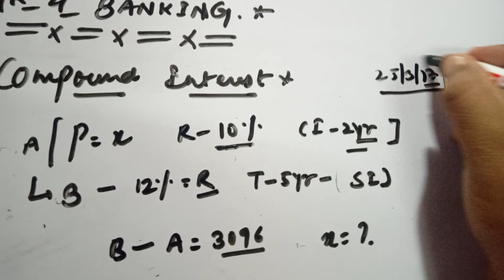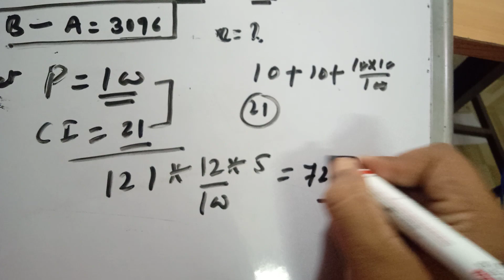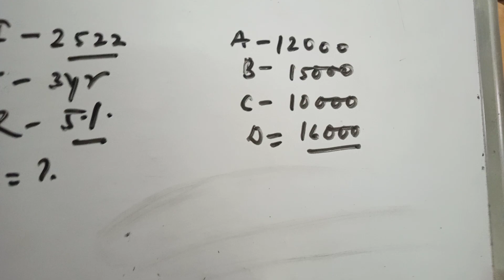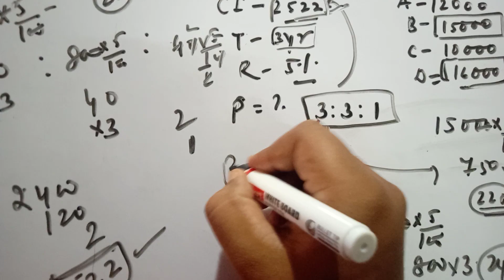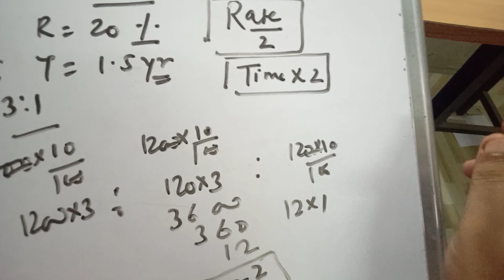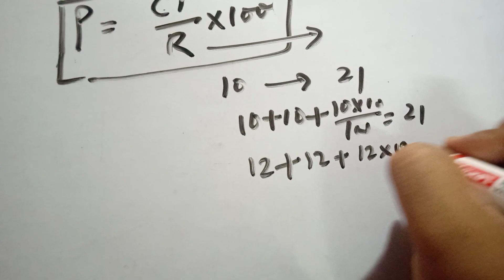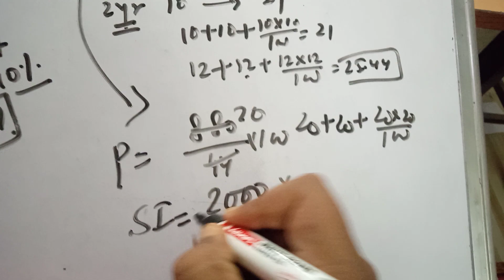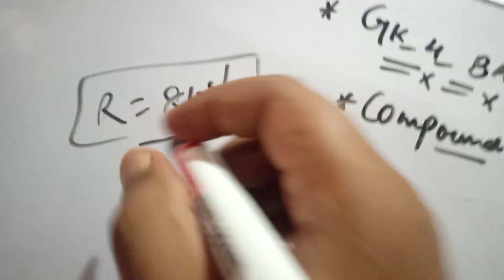SIMPLE INTEREST & COMPOUND INTEREST PART-3/SBIPO